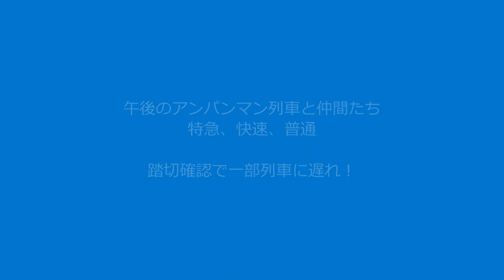【午後の予讃線・土讃線アンパンマン列車！】しおかぜ22，21号！南風14，15，18，19号！しおかぜ、南風、マリン、115系、213系、227系Urara！